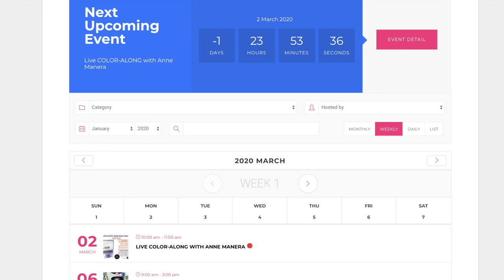Whats On in the Coloring Community 1 - 7 March, 2020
🐌Snail Mail

L King
Strathpine QLD 4500
Australia

⚠️ Reviews

I do NOT accept books or products for review unless previous arrangments have been made with me via ➡️

Lea